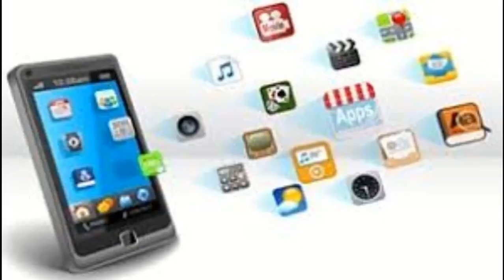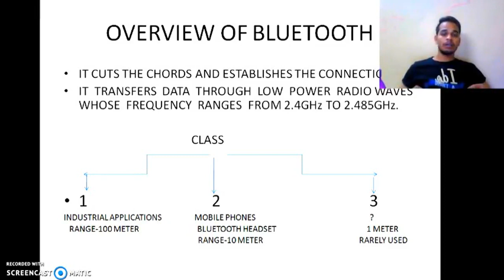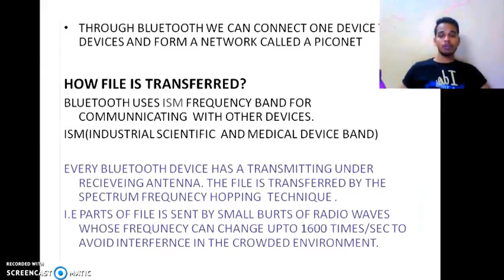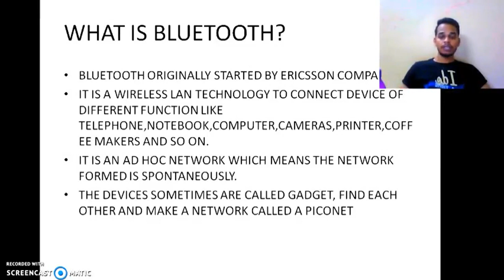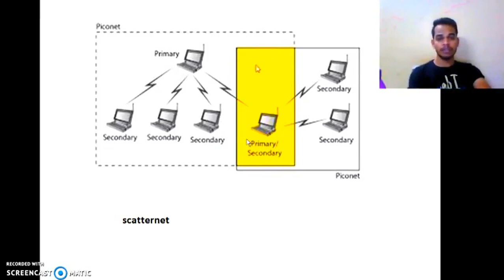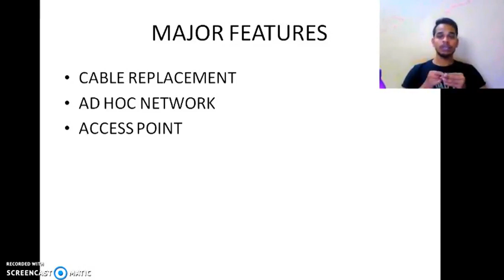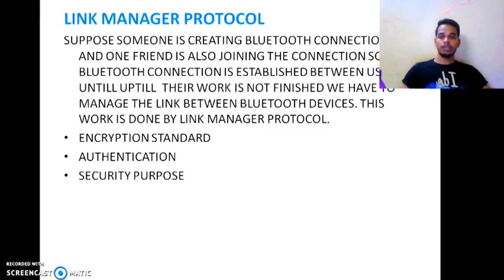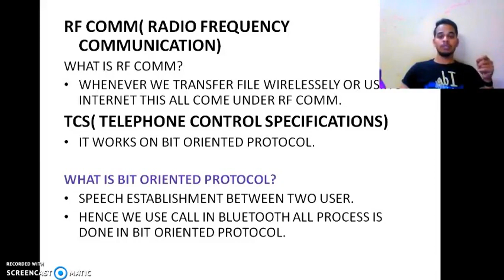BLUETOOTH AND ITS LAYER ARCHITECTURE BY KRANTI KAMAL VERMA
WHAT IS BLUETOOTH? WHAT IS ITS CLASSIFICATION ITS ARCHITECTURE AND HOW IT COMMUNICATE WITH THE DEVICES ?